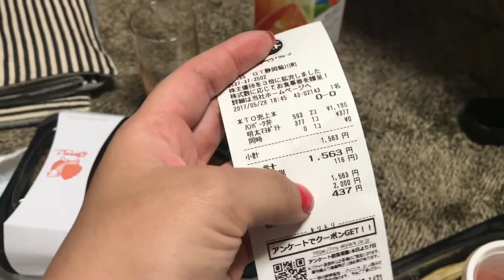Um dia no Japão/ bate papo, sonhos, saudades, amigos! / levando obento pra casa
Mais um dia no Japão! E um bate papo com vcs espero muito que gostem!